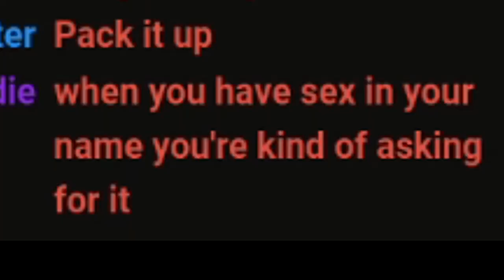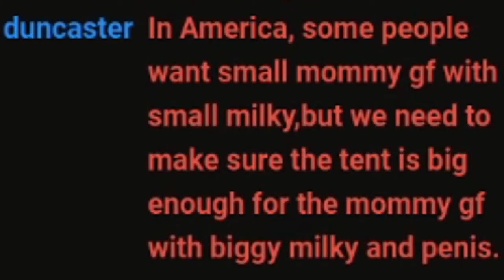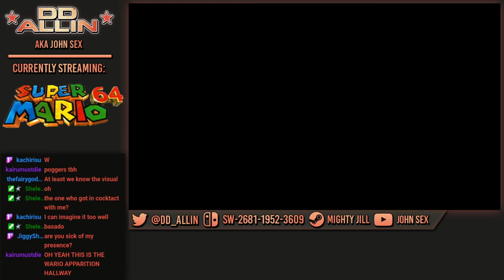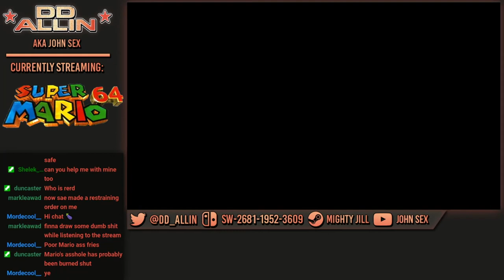John Sex does Super Mario 64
Chat tries to uncover John's mystery fetish while he tries to sell them on his new business ideas.